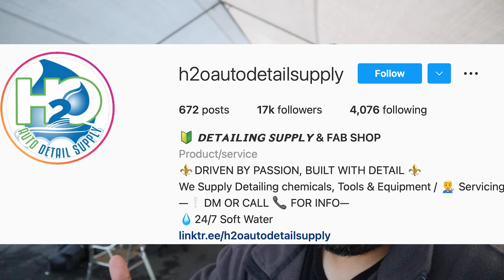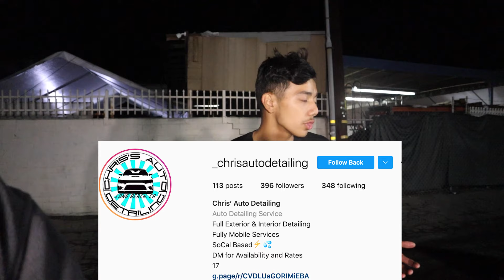The Youngest Detailer Detailing At Night - RTE Detailing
**BEGINNER DETAILING KIT:

***Extractor
Professional Extractor

***Water Tank
35 gallon water tank

65 gallon water tank

***SPOTLESS WATER FILTER
Deionized water system

***Power Generator
Power Generator

***POWERWASHERS
Electric Power Washer
Gas Power Washer

***PRESSURE WASHER GUN
Pressure washing gun with 5 nozzle tips

***FOAM CANNON
foam gun with 5 nozzle tips

***PORTABLE VACUMM
Ridgid portable vacuum
Extension hose for Vacuum

***SPRAY BOTTLE RACK
Spray Bottle Rack

***STEAMER
Wagner power steamer w 18 attachments

***BRUSHES
Interior Brushes
11 pc Tire Brushes

***TOWELS
24 pack Microfiber towels
Shamwow Super Absorbent Towel

***WASH MITTS
car wash mitt 2 pack

***ORGANIZING BAG
Detailing Organizer Bag with belt and handle

***POLISHING
Power buffer polisher w 3 foam pads

31 piece polishing pads

***TENT

10x10 pop up canopy

***LADDERS/STOOLS
2 step folding stool
Rollling tire stool

STUDIO LIGHTS

Ring lights for phone

Go Pro 8 bundle

Big Tripods

Hand Tripod

my new camera canon

extra batteries for the canon

Logitech webcam

H1nZoom Microphone

Lavalier Mic

Noise Cancelling Foam

Teleprompter to help make videos quicker

books I've read to become a better entrepreneur

4) My other ENTREPRENEUR channels:

1) RTE SHIRTS

2) RTE Car Detailing Channel

3) RTE REACTS